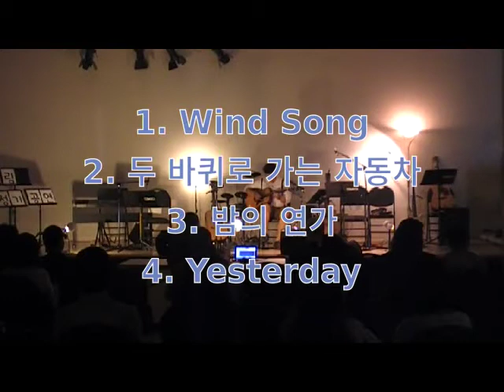어울림 콘서트 #3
캘거리 어쿠스틱 음악 동호회
어울림 제3회 공연